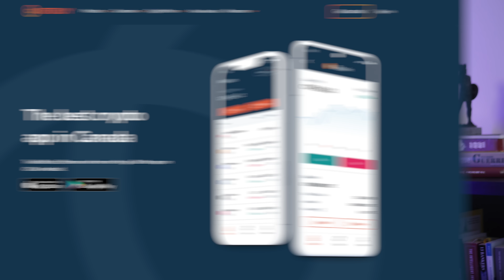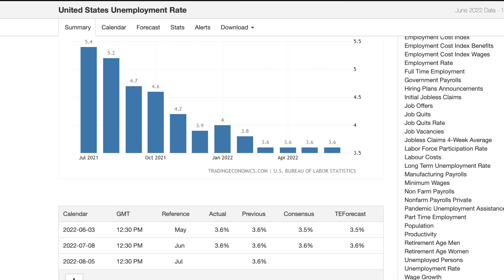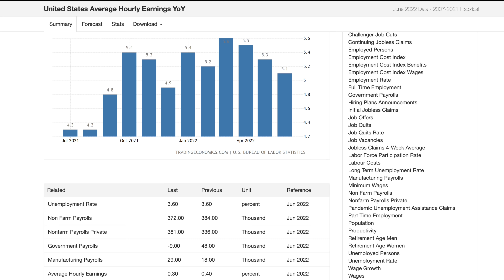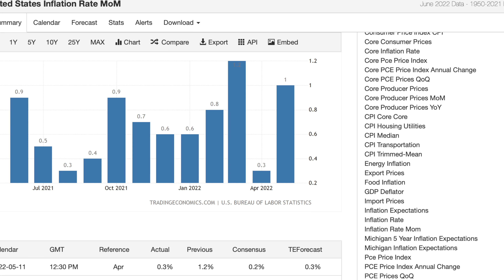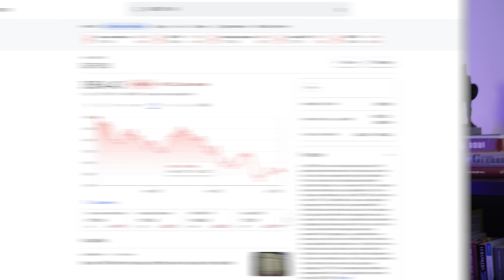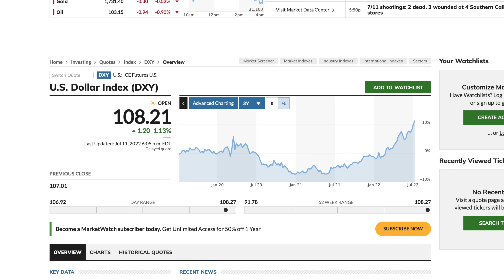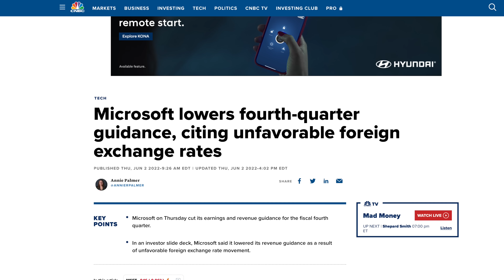Une PHASE 2.0 de la chute en bourse sur le point de débuter? [Regarder avant mercredi]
Nous sommes présentement dans une période de publication de données économiques intense juste avant qu’ait lieu le prochain FOMC à la fin du mois. Après l’emploi la semaine dernière, ce sont les plus récentes données de l’inflation qui seront publiées ce mercredi. Pour cette vidéo, je vous propose donc de revenir sur les données de l’emploi de vendredi dernier, et de discuter de ce qui nous attend concernant l’inflation. L’objectif de tout ça est de tenter d’anticiper les prochaines actions de la Réserve fédérale américaine et la tendance que prendront les marchés boursiers. Finalement, je glisserai un mot sur la Banque du Canada dont le conseil d’administration se rencontre ce mercredi.

💰Inscrivez vous à la plateforme canadienne d'échange de cryptomonnaies BitBuy et obtenez 40$ lorsque vous déposez votre premier 250$ sur la plateforme!💰

💰Inscrivez vous à la plateforme canadienne d'échange de cryptomonnaies VirgoCX et obtenez 30$ lorsque vous déposez votre premier 100$ sur la plateforme!💰

Tiwitter: JosFinanceOG